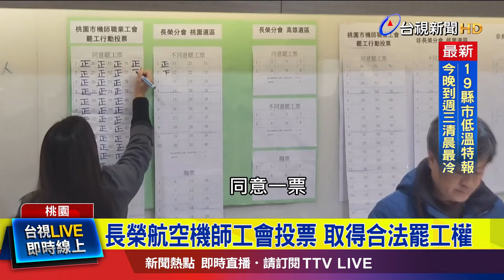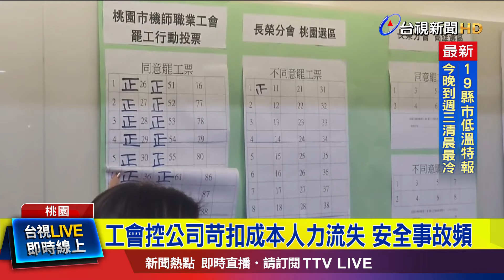最快不排除春節期間罷工 24H前會預告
航空機師罷工投票，開票結果出爐，確認通過！日前機師工會，指控長榮航空，苛扣成本讓人力流失，還違法聘用外籍飛行員，導致安全事故頻傳，決定開啟罷工投票。22號開票確認罷工，最快不排除春節期間發動。而長榮航空，回應投票結果，表示將持續增進機師薪資待遇，也說明聘僱外籍機師部分，一切依法執行。